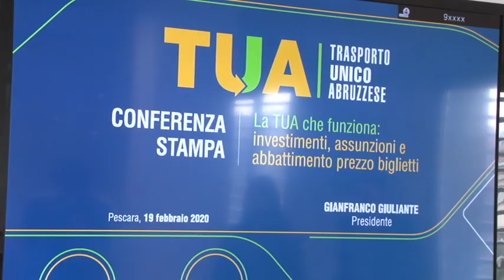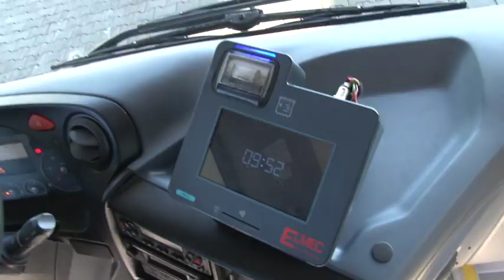Tua Spa, corse rimosse e ricavi in calo del 90%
L’emergenza Coronavirus si abbatte anche sul mondo dei trasporti. Tua Spa ha operato una progressiva rimozione delle corse e quei pochi bus che viaggiano sono pressoché vuoti. La diminuzione dei ricavi è del 90%. Ne abbiamo parlato con il direttore generale Maxmilian Di Pasquale